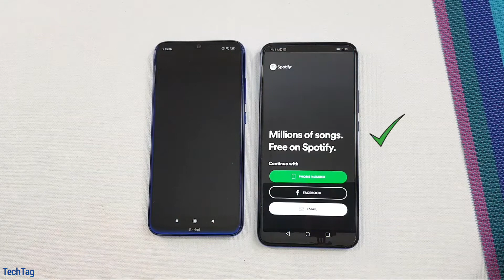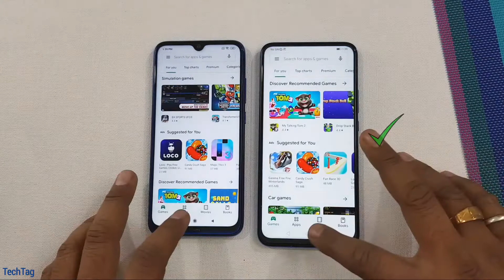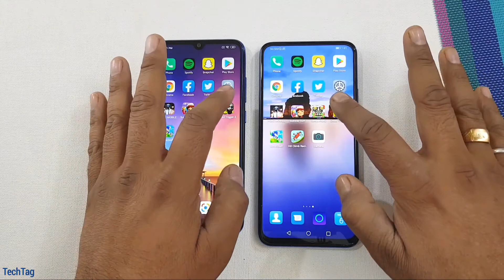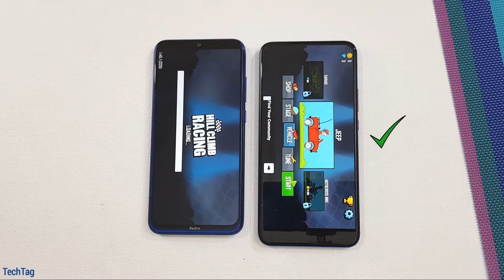Redmi Note 8 vs Huawei Y9 Prime SpeedTest Camera Comparison1080P HD 1